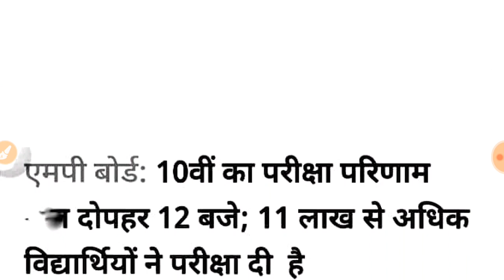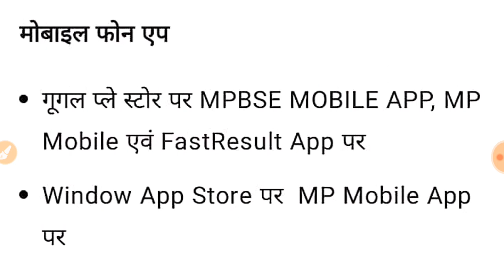एमपी बोर्ड 10वीं रिजल्ट आज|MP board 10th result 2020|MP board current news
Hello friends

hmara youtube channel hai "तैयारी Beginners की".

जानें वीडियो में क्या,

हेलो मित्रों

इस वीडियो के माध्यम से आपको आज आने वाले एमपी बोर्ड 10वीं के रिजल्ट के बारे में संपूर्ण जानकारी देखने को मिलेगी तो वीडियो पूरा देखें और चैनल को सब्सक्राइब करें धन्यवाद।

HMARE CHANNEL PAR HARYANA STATE , UP STATE AND ALL HINDI BHASHA STATE KE NEWS UPDATE AND NEW NEW VACANCY UPDATE BURNING ISSUE, SYLLABUS , NEW YOJNA KE BARE MAI VIDEO DEKHNE KO MILENGE[ FOR EXAMPLE -CBSC BOARD NEWS,HBSC BOARD NEWS,UP BOARD NEWS ,UNIVERSITY NEWS ETC. ]

AND PERDAY MORNING MAI IMORTANT CURRENT AFFAIRS WITH STATIC GK KA VIDEO DEKHNE KO MILEGA JO ALL COMPTATIVE EXAM KE LIYE BAHUT FRUITFUL RHEGA  GK KE QUESTIONS KE VIDEO DEKHNE KO MILENGE

JO BHI EXAM CURRENT MAI CHAL RHE HONGE UNKE PRACTICE SET KE VIDEO DEKHNE KO MILENGE .